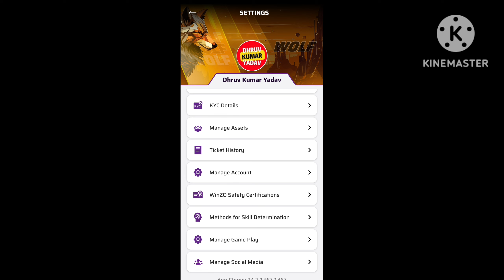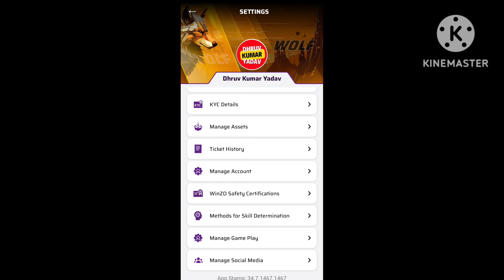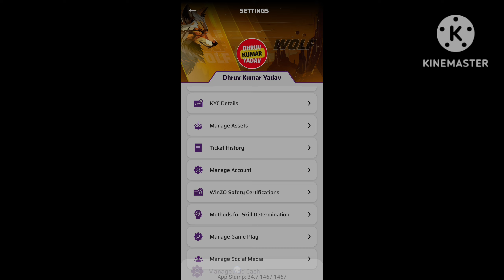Winzo Manage Time Limit Feature| Winzo Pe Time Limit Kaise Set Kare| How To Manage Winzo Time Limit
Winzo Manage Time Limit Feature||
Winzo Pe Time Limit Kaise Set Kare||
How To Manage Winzo Time Limit
about Video 👇👇👇👇👇👇
Maine Es Video Mein Winzo Ke Manage Time Limit Feature Ke Bare Mein Details Se Btaya Hai

Topics Cover 👇👇👇👇👇👇
1. What is Winzo Manage Time Limit Feature
2. How To Use Winzo Manage Time Limit Feature
3. How To Apply Winzo Manage Time Limit
4. How To Change Winzo Time Limit
Join me on WinZO and play 70+ games. Bharat ka Apna Game. Download WinZO from this link: 👇👇👇👇👇👇👇👇👇👇👇👇

to claim your bumper cash bonus! Earn up to ₹550 per referral! Get ₹50 on Download Free

Query 👇👇👇👇👇👇👇👇👇👇👇👇
gaming limits
gaming time
how to manage time
how to winzo
manage gaming
manage time winzo
set time
set time limit
set time limits
time control
time limit feature
time limits
time management
time tracking
winzo
winzo gold
winzo guide
winzo hacks
winzo settings
winzo time limit
winzo tips
winzo tricks
Winzo Manage Time Limit Feature Kya Hai
Winzo Manage Time Limit Feature Ko Use Kaise Kare
Winzo Manage Time Limit Feature Ko Apply Kaise Kare
Winzo Manage Time Limit Ko Change Kaise Kare
Winzo Manage Time Limit Feature 2024